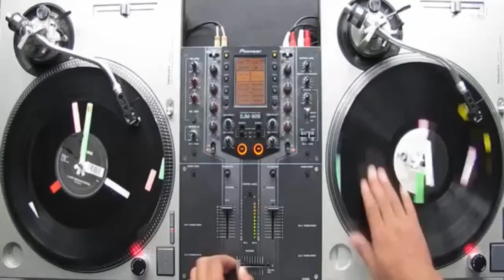SONIDERO PURAS CUMBIAS MIX DJ EL LIDER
musica para descargar en mi pagina web